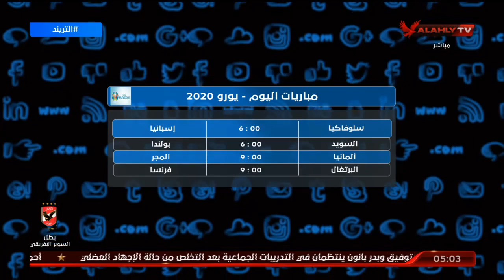تعرف على مواعيد مباريات اليوم يورو 2020 | التريند